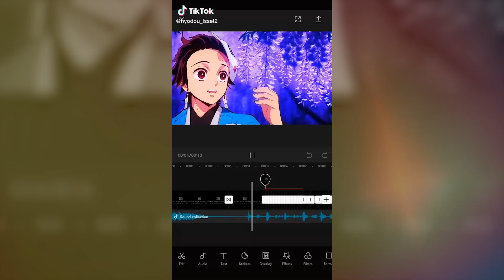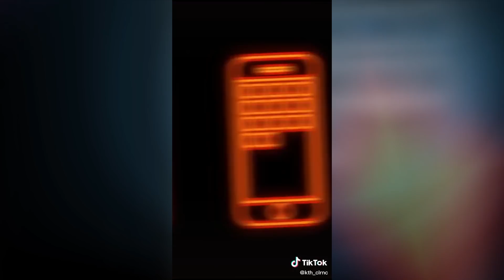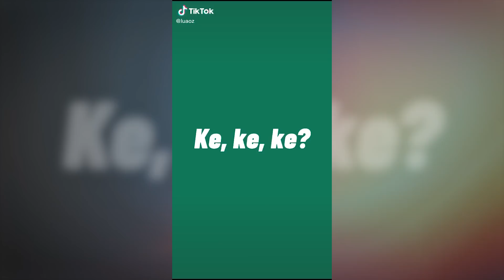Demon Slayer Tiktok Compilation | Kimetsu No Yaiba Tik Tok | Funny Sad Edits and Memes #1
If you want to support me - CHECK EPIC ANIME MERCH!

Demon Slayer Tiktok Compilation | Kimetsu No Yaiba Tik Tok | Funny Sad Edits and Memes
Demon slayer tiktok
Anime tiktok compilation
Kimetsu No Yaiba Tik Tok compilation
Demon Slayer edits memes

Songs from TikToks:
0:00 - No Idea (Crankdat Remix) - Don Toliver
0:25 - Walk Man - Tiny Meat Gang
0:44 - Mo Bamba - Sheck Wes
0:56 - Labrinth & Billie Eillish – Still don't know my name X Bad guy
1:13 - Exil - Hiboky
1:23 - Я так соскучился - Кира Риц
1:42 - Babooshka - Kate Bush
1:54 - Screaming Eren Yeger
2:05 - Silence
2:17 - Here (Lucian Remix) - Alessia Cara & Lucian
2:33 - Naughty Boy - La la la ft. Sam Smith
2:47 -  Funny Scream
2:54 - Montero - Lil Nas X
3:16 - Here (Lucian Remix) - Alessia Cara & Lucian
3:32 - ???
3:57 - La Banda (ft. Sax P) [F. Physical Club Mix] - F. Physical, A. Dorem, Sax P & A. Doremi
4:11 - Superlove - Tinashe
4:22 - Mask Off (Aesthetic Remix) - Future
4:36 - Cradles - Sub Urban (ft. PornHub)
4:47 - Maincraft
5:08 - Ainsi Bas La Vida - Indila
5:26 - 是不是玩不起(DJ版) - 精彩安誓
5:41 - Somebody that i used to know (Orfeo. Remix) - Gotye
6:09 - Rather Be (ft. Jess Glynne) - Clean Bandit
6:46 - Your love is my drug 8-bit - Kesha
7:02 - Wicked Wonderland - Tungevaag
7:17 - Never Gonna Five You Up
7:38 - Eyes Blue Like the Atlantic (ft. Subvrbs) - Sista Prod
7:51 - Can't Hold Us - Macklemore & Ryan Lewis
8:08 - Monster - Besomorph
8:21 - Lolita - Voxlight
8:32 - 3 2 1 go!
8:46 - Minecraft song
9:44 - Memories (ft. Kid Cudi) - David Guetta

Make sure to follow the original creators! their @s are in the corner of every tiktok.